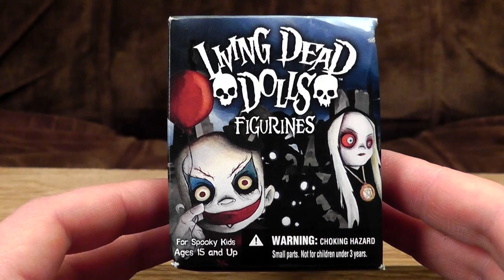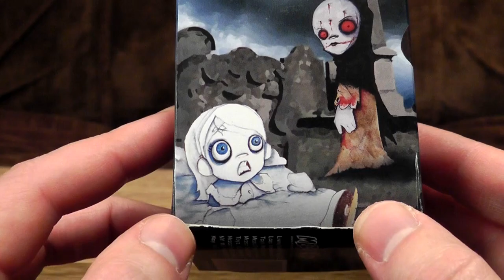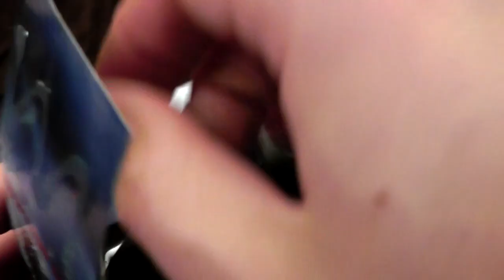Living Dead Dolls Mystery Box | Ashens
I'm a-livin' in a box.  I'm a-livin' dead in a cardboard box.